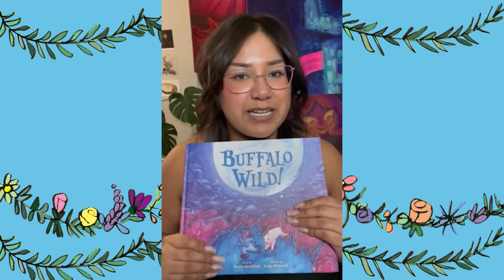Get Hooked on BUFFALO WILD! with illustrator Azby Whitecalf